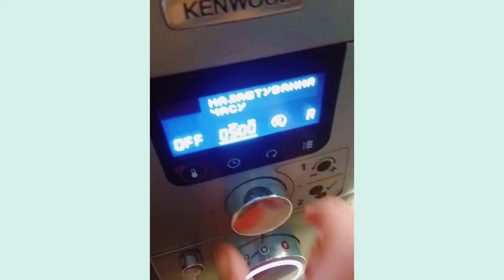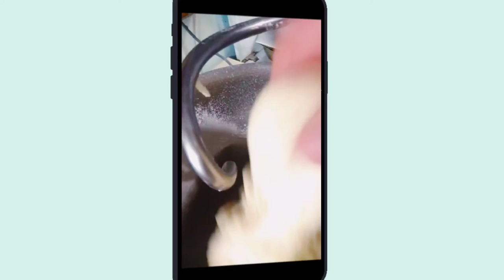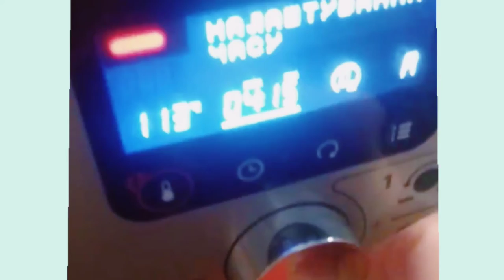Один из способов сохранить клубнику это сделать Вареники с клубникой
Для вареников с клубникой необходимо:
500г муки
350мл кефира
1ч.л. соды
щепотка соли
клубника
сахар для притрушивания
For dumplings with strawberries you need:
500g flour
350ml kefir
1 tsp soda
a pinch of salt
Strawberry
crushing sugar